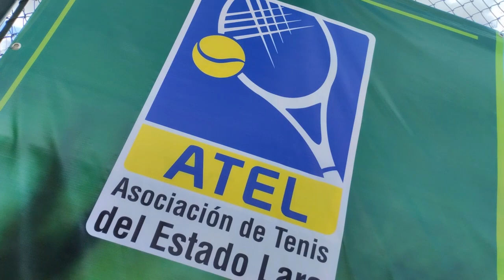Entrevista con tenistas de OLIMPIADAS ESPECIALES LARA